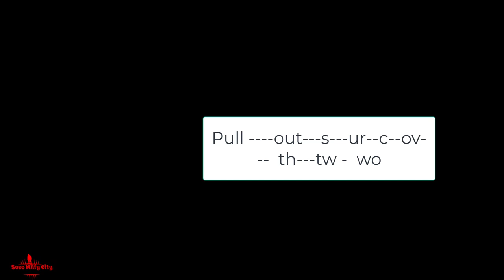Milfy City final Zuri's and Suri's storyline new update 2024 v0.1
Milfy City final Zuri's and Suri's storyline
Milfy City final Linda's storyline part2 new update 2024 v0.1
Milfy City final Linda's storyline part1 new update 2024 v0.1.
Milfy City final Celia storyline part4 new update 2024 v0 1

Milfy City
game like summer sega
game like milfy city
 my laptop
Manufacturer ‎Acer
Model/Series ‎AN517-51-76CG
Optical Storage ‎No optical drive